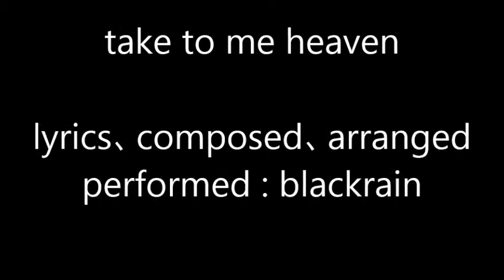take to me heaven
６年以上前にうPした曲の再アレンジ再録でやんす。
カッチョエエ・・・ほどでもない(≧ω≦)エレクトロロック？
ボリュームデカかったら自分で下げて(｀∀´)